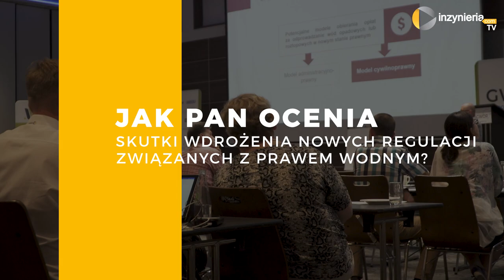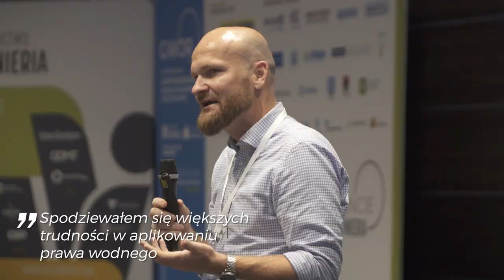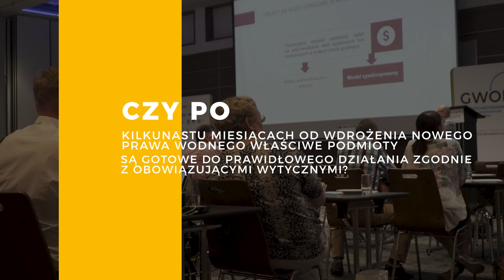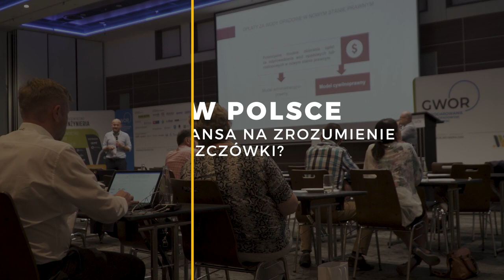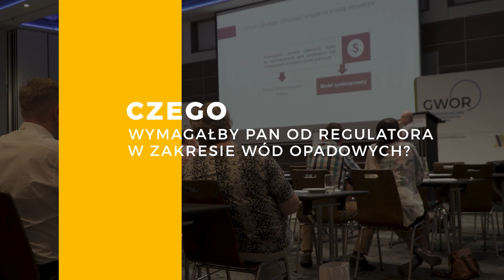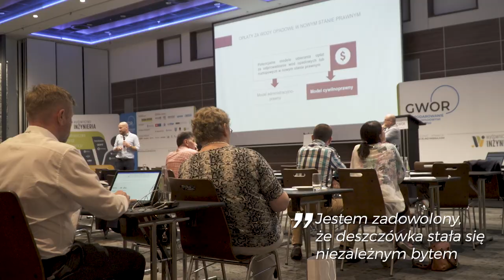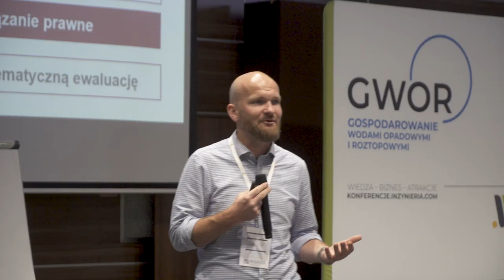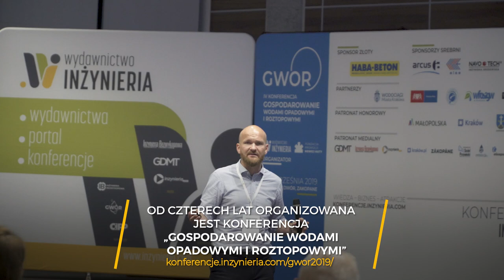Nowe Prawo wodne - wywiad z dr Jędrzejem Bujnym | InżynieriaTV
Serdecznie zachęcamy do zapoznania się z całością wywiadu z dr Jędrzejem Bujnym z Kancelarii SMM Legal. Podczas rozmowy nasz gość poruszył takie zagadnienia jak:

▶ Ocena skutków wdrożenia nowych regulacji związanych z Prawem wodnym.
▶ Jakich zmian można w obecnie funkcjonującym Prawie wodnym można spodziewać się w najbliższym czasie.
▶ Czy nowelizacja Prawa wodnego utrudni pracę podmiotów zobligowanych do pobierania opłat.
▶ Czy podmioty są gotowe do prawidłowego działania zgodnie z obowiązującymi wytycznymi.
▶ Czy w Polsce jest szansa na zrozumienie dla deszczówki.
▶ Jakie wymagania w zakresie wód opadowych należy postawić w stosunku do regulatora.
▶ Prognozy na przyszły rok.